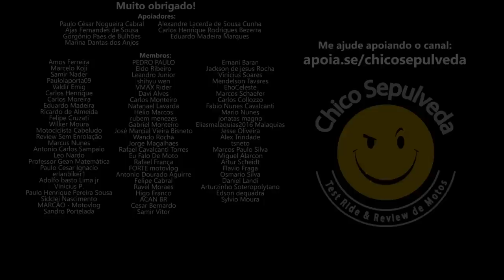Honda x Yamaha no Brasil [e nosso mercado de Zerda]